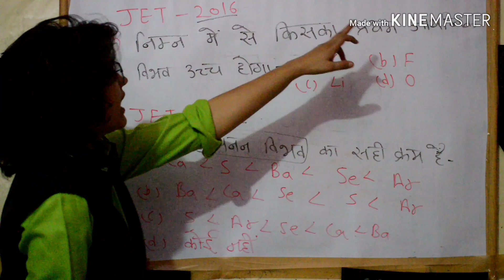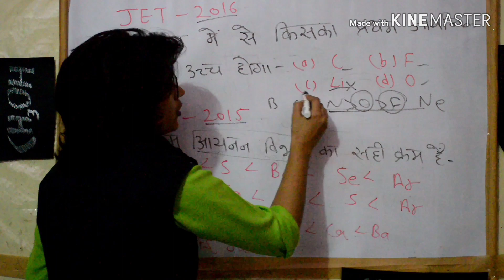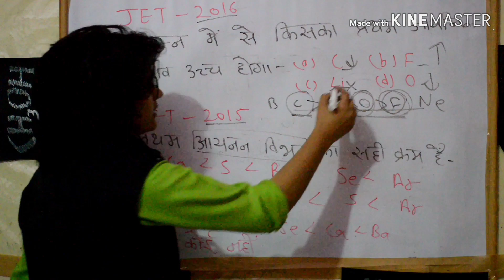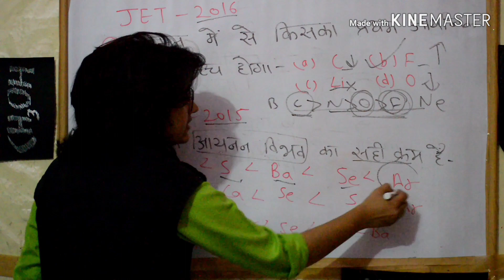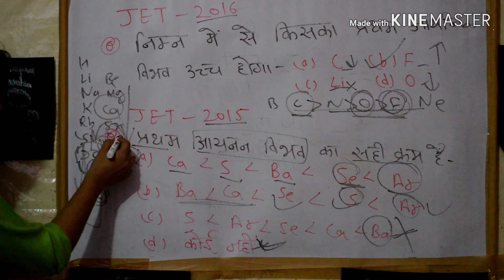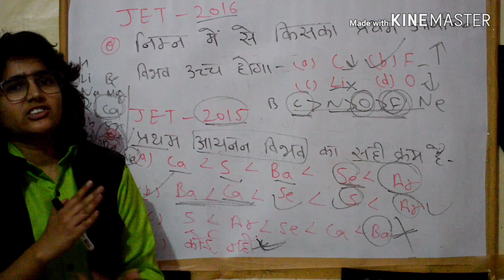periodic table previous year questions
@jetchemstrybykv will always support you 👍🏻

jet 2020 chemistry syllabus
jet exam
jet 2020 exam
Jet exam

jet exam
jet 2020 exam
Jet exam

jet exam
jet 2020 exam
Jet exam

jet exam
jet 2020 exam
Jet exam

jet exam
jet 2020 exam
Jet exam